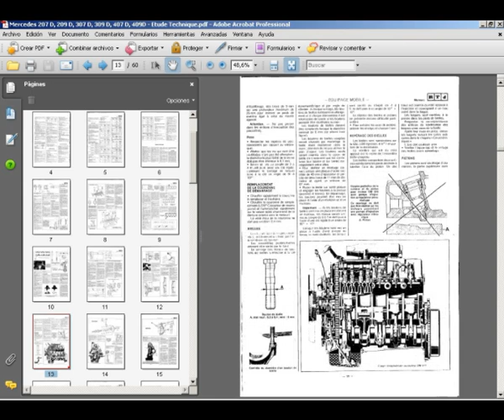Mercedes 207 209 307 309 407 409 D - Etude Technique - French Service Manual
Etude Technique (en format PDF) Mercedes 207 D, 209 D, 307 D, 309 D, 407 D, 409 D.